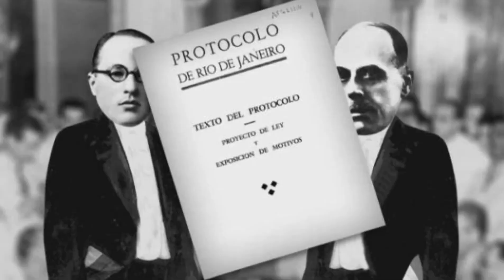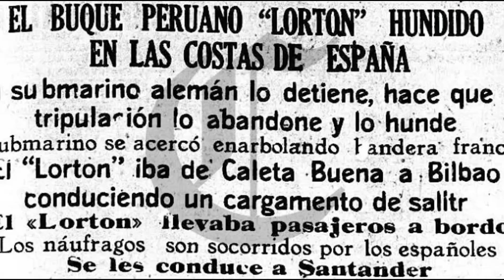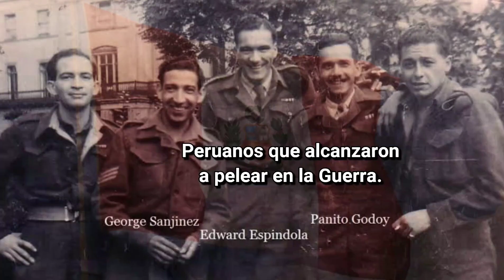Perú en la Segunda Guerra Mundial ¿A quién apoyó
Breve video que explica el rol del Perú durante la Segunda Guerra Mundial, del autor Tío Libera.